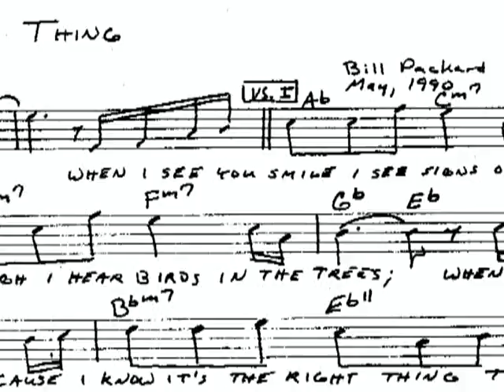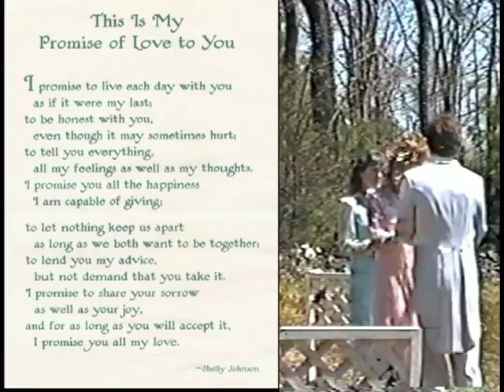Bill & Tammy Packard Wedding Music Video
Bill Packard's and Tammy Folker's wedding, May 12, 1990, on the hill behind the house where Bill grew up in Jefferson, Maine.